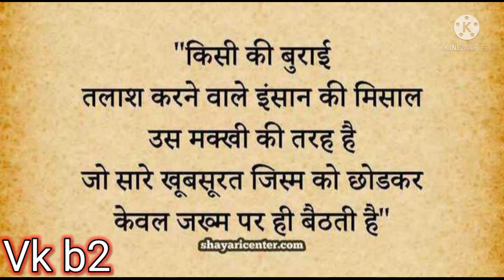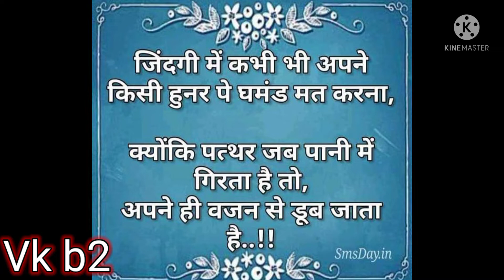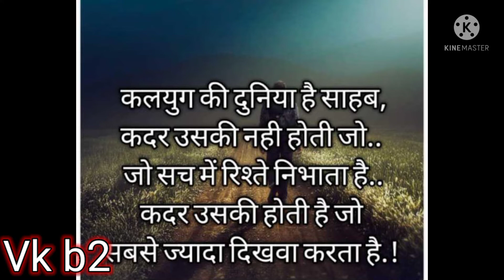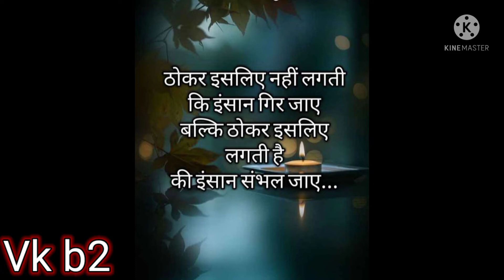aaj-aap ke liye Vk b2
aaj aap sabke liye jindagi se sambandh